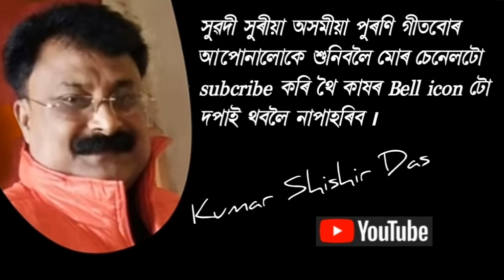কিয়নো ফুলে আজি ৷৷ kiyono phoole aji ৷৷ Dipen Baruah & Pahari Saikia Das ৷৷ film- Jog biyog '71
কিয়নো ফুলে আজি
কন্ঠ = দ্বীপেন বৰুৱা আৰু পাহাৰী শইকীয়া দাস
কথা = কেশৱ মহন্ত
সুৰ / সংগীত পৰিচালক = ৰমেন বৰুৱা
বোলছবি =যোগ-বিয়োগ (১৯৭১)

Film = Jog-biyog (1971)
Director = Diban Baruah

                                     Thanks

YOUR QUERIES 👇
assamese music